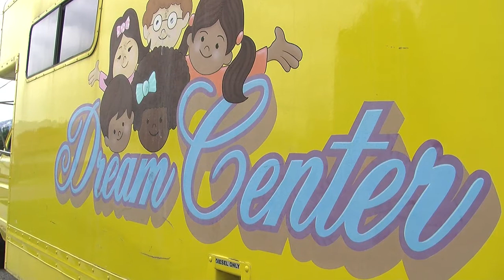Open Door Program - Utah Dream Center